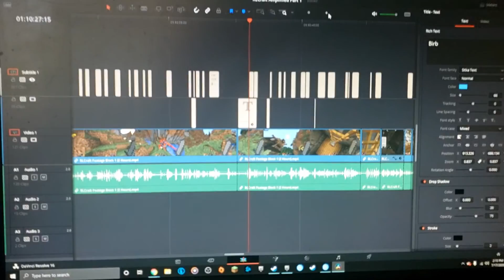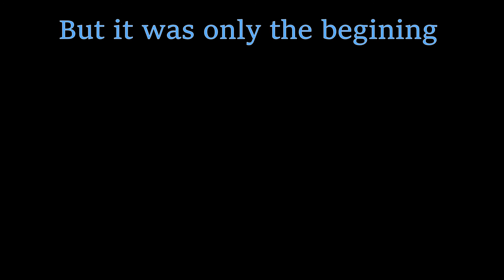A fun minecraft experience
RLCraft in an amplified world
   A fun experience
   Totally not a nightmare
   Wow so much wow